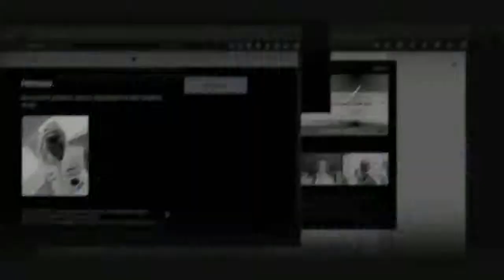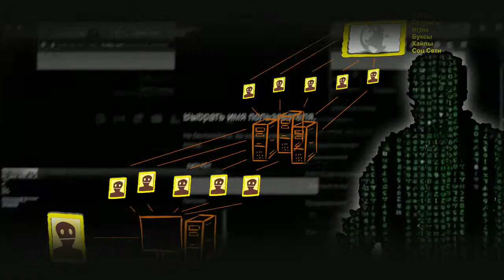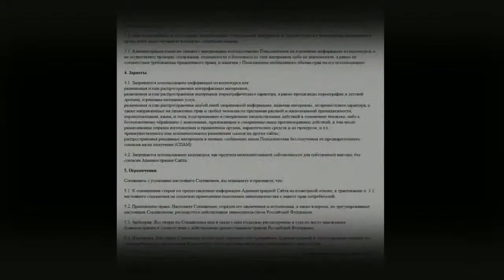ЗАРАБОТОК В ИНТЕРНЕТЕ ОТ 2000 РУБЛЕЙ В СУТКИ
ЗАРАБОТОК В ИНТЕРНЕТЕ ОТ 2000 РУБЛЕЙ В СУТКИ ПЕРЕЙТИ НА САЙТ

заработать интернет
заработок вложение
интернет деньги заработать
вложение интернет
интернет работа
дополнительный заработок
деньги заработок